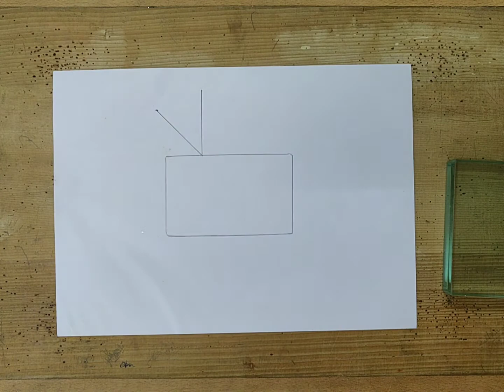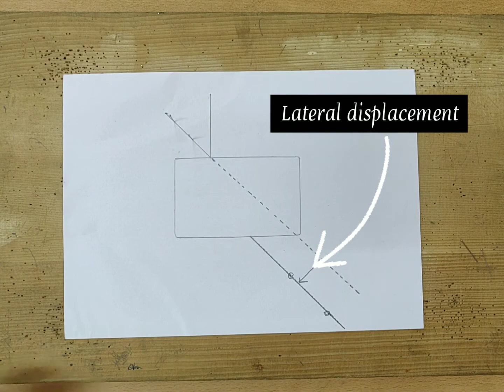Learn to perform Refraction of light through a rectangular glass slab EXPERIMENT in less than 3 min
Activity 10.10
Refraction is due to change in the speed of light as it enters from one transparent medium to another.